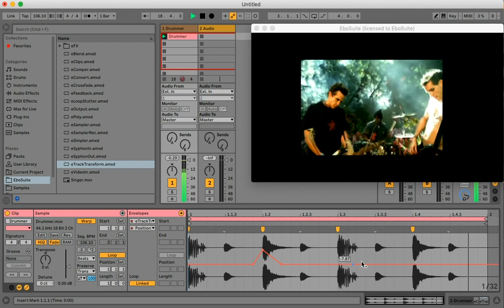EboSuite Quick-tip - How to animate your video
This video shows how a video can be animated with EboSuite